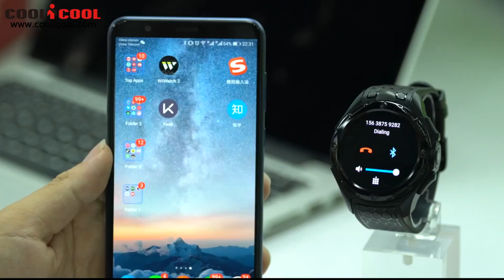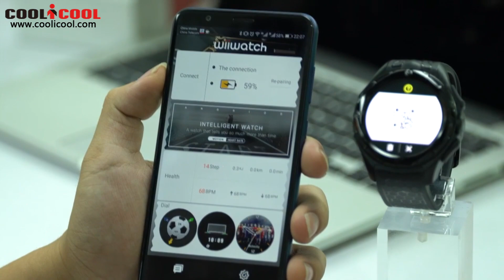Allcall W2, IP68 water proof 3G smartwatch phone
Main Features:
♦  IP68 Waterproof: Professional waterproof smartwatch 5m waterproof guaranteed
♦  2MP HD Camera: Take photo freely
♦  MTK6580 Processor: You can run dozens of app
♦  SAMSUNG AMOLED Display: High-brightness clearly even under the sun
♦  Enjoy Sports: Pay more attention to health
♦  Metal Design: Stainless steel bezel + all-metal body, casting exceptional quality